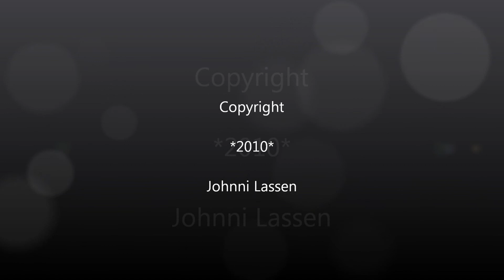MX 103 med museumsmateriel ved Tølløse og på HTJ 24 Juni 2007.wmv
MX 103 (MX 1010)+ fladvogn med græsklipper+HJ 37476+HJ37505+Cu 4009+CY 4626+HD 38121+HD 38375+Cxm 4508+3 skinnevogne.
Det var kørsel for D-maskingruppen.